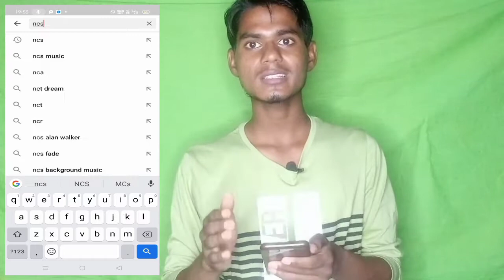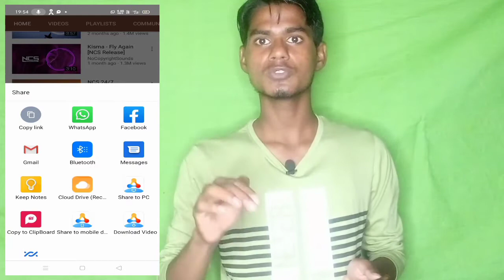How To Get Copyright Free Music And Videos For YouTube | Best Copyright Free Music For YouTube Video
Hii guys ,
aaj mai is video me bataya hu ki aap no copyright music for YouTube videos ke liye kaise use kar sakte ho,
dosto vedio me bataya gaya hai aap kaise apne vedio me background music kaise use kare sakte ho, dosto vedio me 3 aise platform ke baare ME bataya hu jaha se aap no copyright music download kar sakte hai.

 Dosto vedio pasand aaye to video ko
jaroor Kare .
How to make HD thumbnail for YouTube videos instagram ID -anil_k786
Queries solved,
 best copyright free background music copyright free music
 royalty free music free music for youtube videos
free background music for youtube videos royalty free music for youtube videos
best website for background music freecopyrightmusic# Anilktips# nocopyrightmusic#